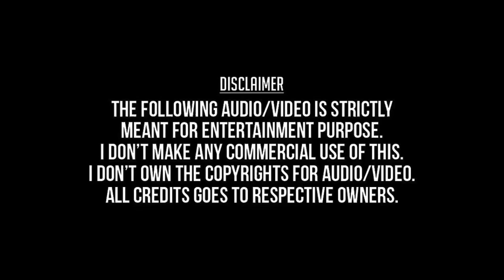Balapam Patti - Telugu (Remastered Audio) - Bobbili Raja (1990) - S.P.Balasubramaniam, K.S.Chithra